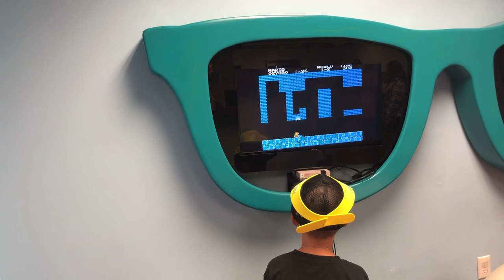Old Mario game over greyandhazeworld mario videogames play Gumba Challenges ￼￼￼